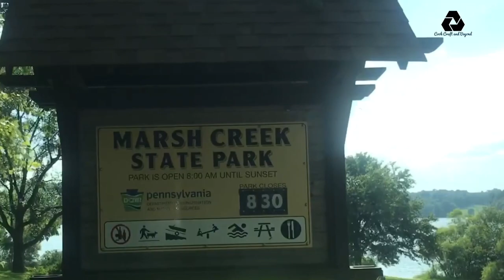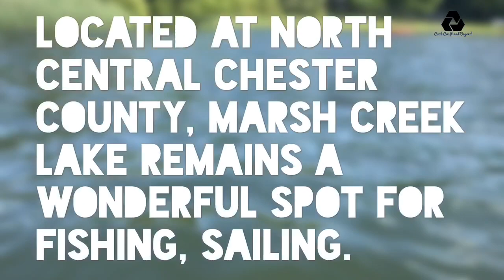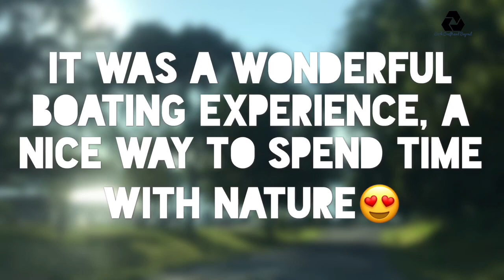Marsh Creek Lake at Pennsylvania | Boating Experiences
Marsh Creek Lake is a wonderful place for boating and fishing. Located at Chester County, it attracts the nature lovers in and around the area. It is open for boating and fishing during summer.
You can get the boat for rent at affordable prices and enjoy the beauty of the lake all by yourself!! Yes, you are the one who is going to run the boat. You can row the boat wherever you like around the lake, capture some scenic views and relax !!!